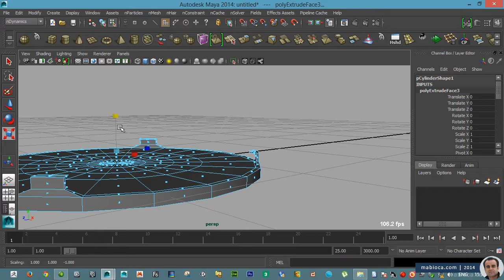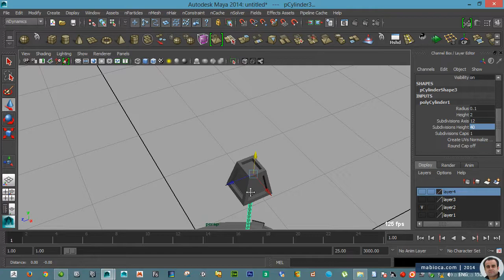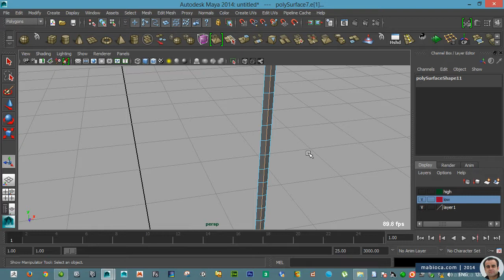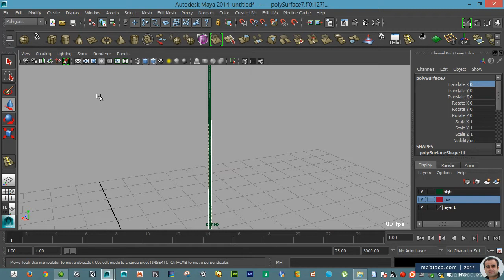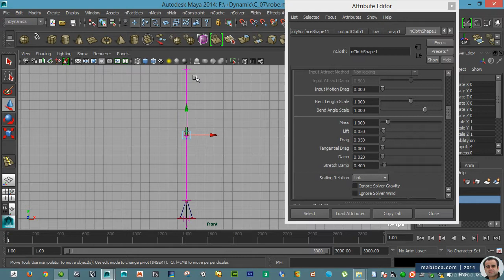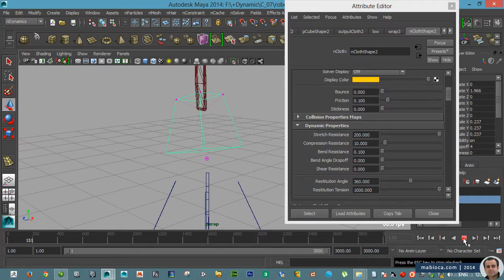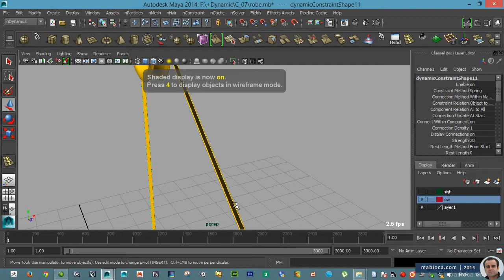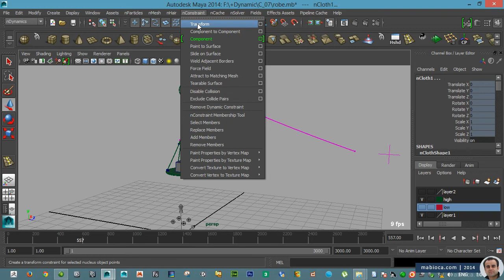Maya nCloth Rope & Pulley System | Fast Dynamic Simulation Tutorial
Create Realistic Rope Physics in Minutes!
This quick tutorial demonstrates how to use Maya's nCloth to simulate a fully dynamic:

- Pulley system with authentic movement
- Rope physics (bending, tension, collision)
- Weighted object interaction

Ideal for game developers, animators, and VFX artists needing believable mechanics fast!